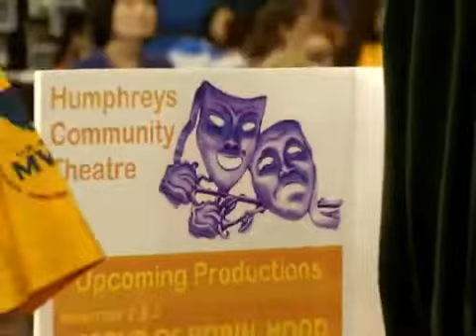AFN Osan AFN Korea Update - FMWR HEAT